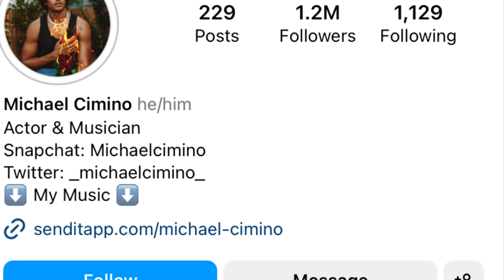Swastima khadka look alike Macheal Camino#who is Michael Camino ?# swastima khadka#michealcamino